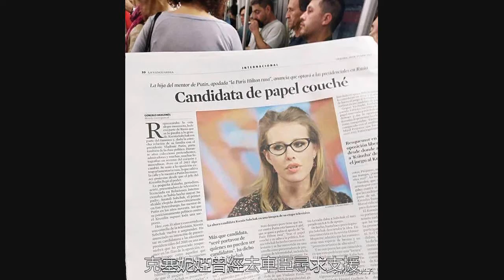她年輕貌美，反對普京執政，成為俄羅斯著名敗家女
她不具備政治家所需要的必有技能，她這種人如果當了一國之主，只會帶來災難。對她來說，國家並不是她關心的，很難想象，她參加2018年俄羅斯總統選舉是不是出於“玩”的想法。